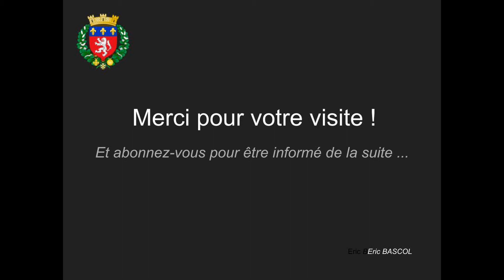Lyon - Pont Pasteur sur le fleuve RHône - Rhône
Pont en béton armé construit en 1952